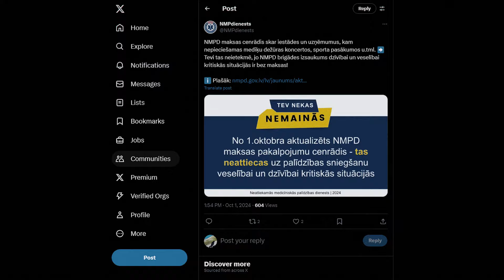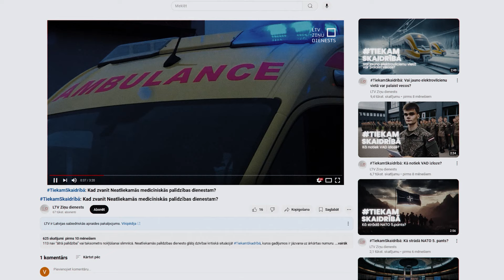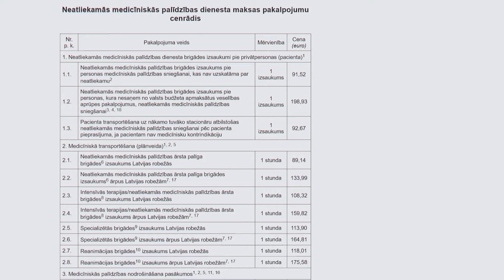ДавайтеРазбираться: Что меняется в ценах Неотложной медпомощи?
«С первого октября услуги Неотложной медицинской помощи станут дороже». Конечно, последовала и реакция.

Что меняется в ценах Неотложной медпомощи? Давайте разбираться!

(Заставка программы создана с помощью искусственного интеллекта Chat GPT)